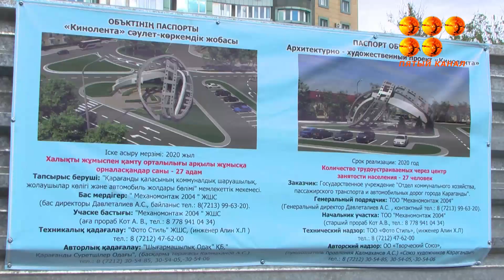Кинолента за 187 миллионов тенге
В Караганде, на перекрестке улицы Ленина и проспекта Назарбаева установят монумент.